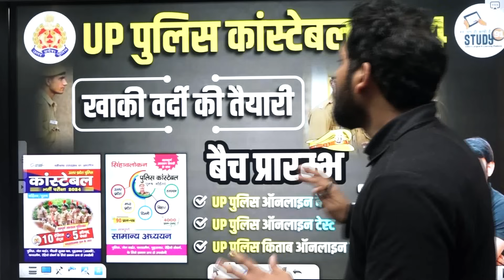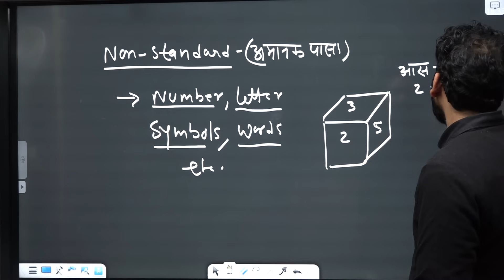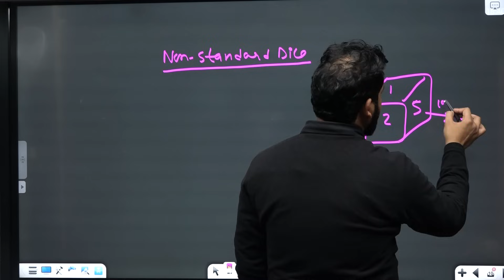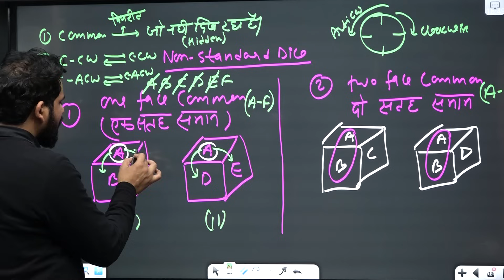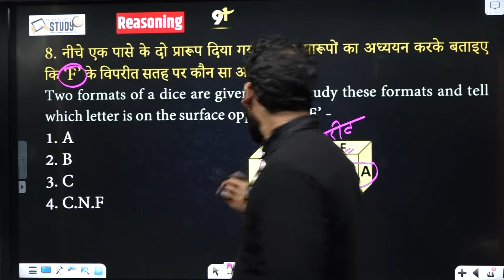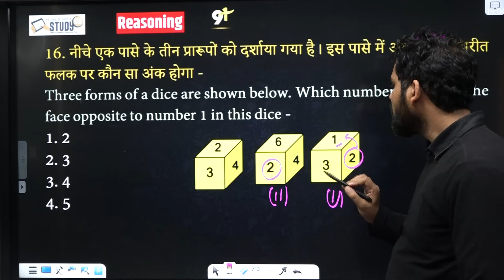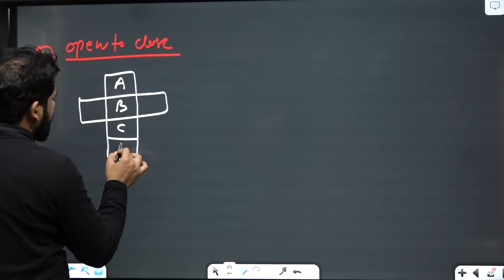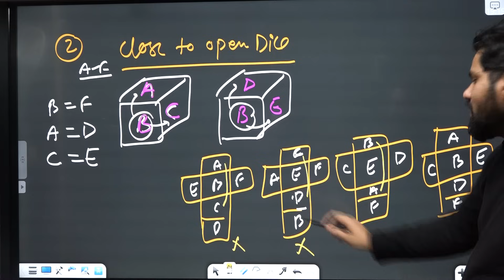UP Police Constable | Dice | पासा | Short trick | Reasoning Pasa Best Tricks & Concept | Study91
@STUDY91 UP Police Constable | Dice | पासा | Short trick | Reasoning Pasa Best Tricks & Concept | Study91

🚨 UP पुलिस कॉन्स्टेबल के लिए Best Practice Book ! 📣
🌟 5 Solved Paper With Solution  🚔
🌟 10 Practice Set With Solution 🚔
🔰 Free Home Delivery

UP Police Constable 🆕 Batch Starts
🔰500+ Video Lectures
🔰Revision Booster : PDF Study Material
🔰Free Test With Video solution

Study91 पर Police Constable GK/GS Book फ्री डिलीवरी के साथ 199 की किताब मात्र 150 रू. में प्राप्त करें